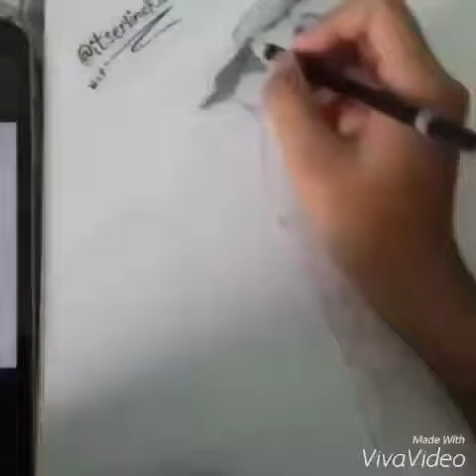Ella Cruz (Portrait) by: Erline Klein